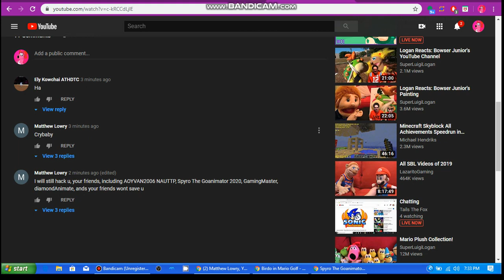these 2 users get EXPOSED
He is still trying to hack me and gamingstar89, i don't think so